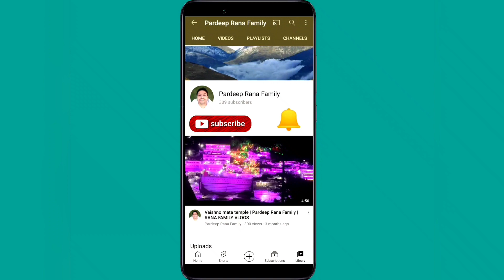Aaj papa aur meine ki party aur Akshita ko thappad se dar kyon nahi lagta | Pardeep Rana Family